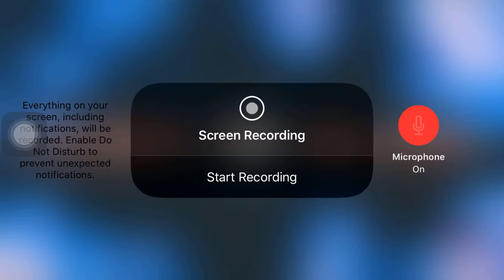Music by amir it’s a intro